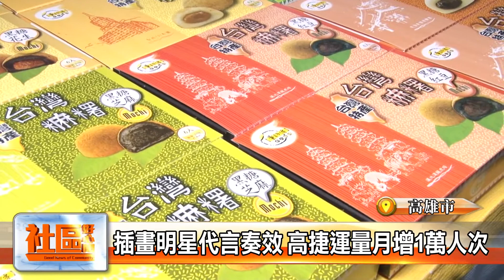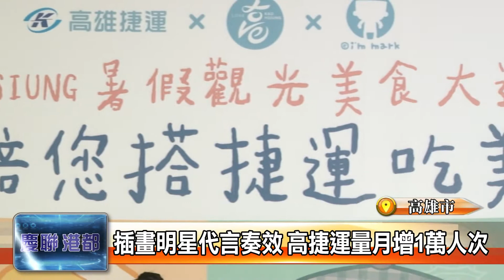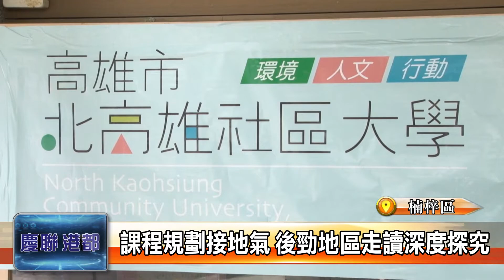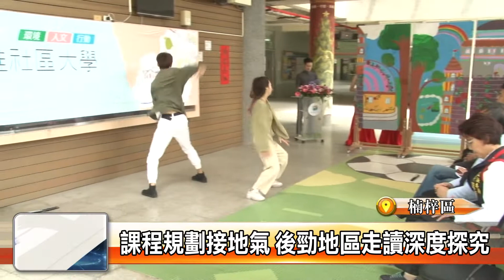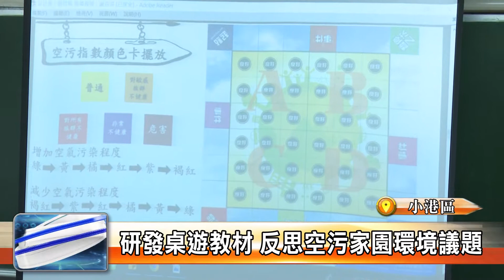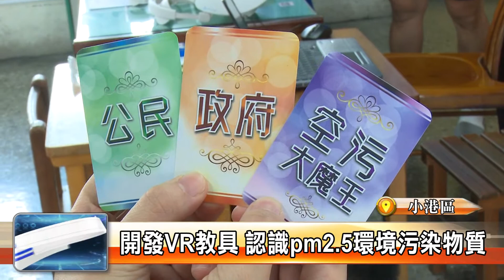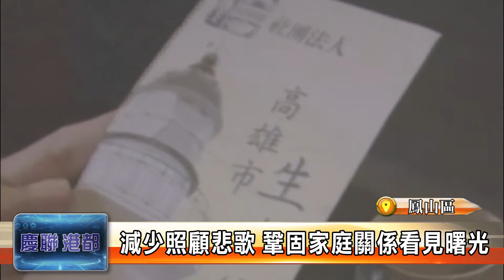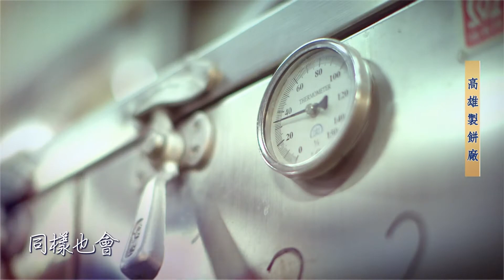1080731【社區好心聞】TKTV高雄都會台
1  152間捷運美食大公開 馬克陪你遊高雄
2北高雄社區大學揭牌 提供終生學習資源
3活化校舍好典範 荒廢廚房變身關懷站
4為偏鄉孩子圓夢 高師大反毒學習營啟航
5首推雙語夏令營 邊學才藝邊學英語
6研發桌遊教材 反思空污家園環境議題
7老老照顧不斷攀升 搶救心苦人主動出擊
8不怕CPR間斷 就靠自動心肺復甦機
9三兄弟相招捐血 累積創下2千5百次